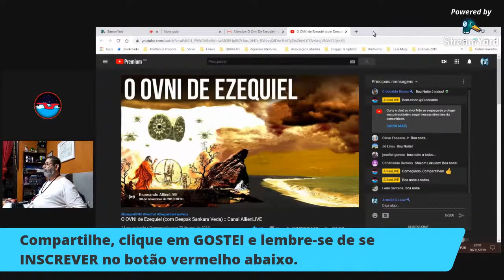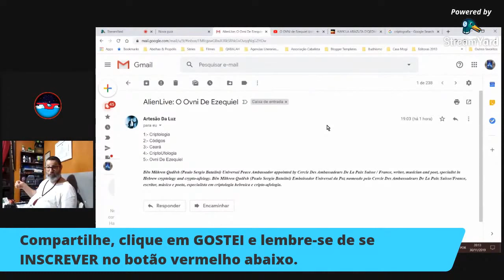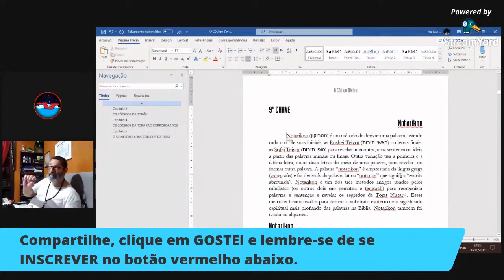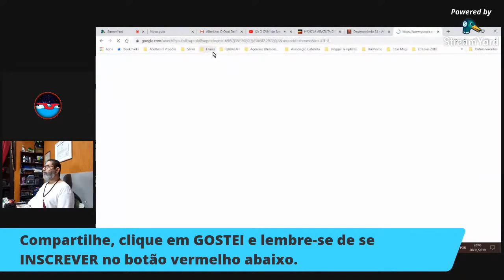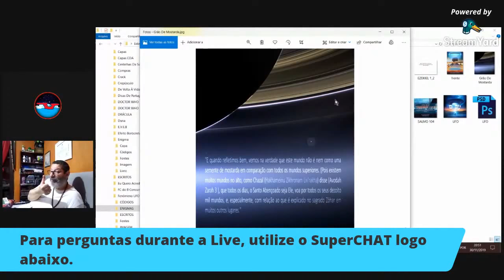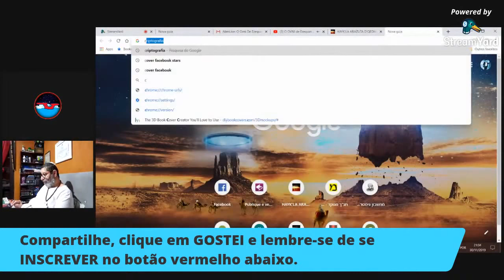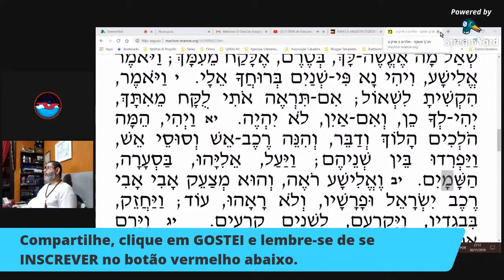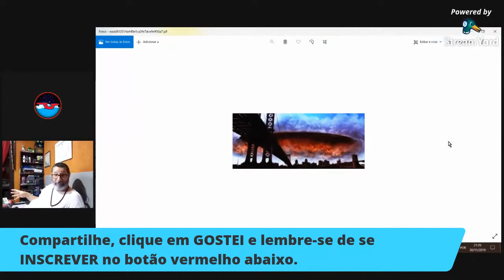AlienLive: O OVNI De Ezequiel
Transmitida originalmente pelo Canal AlienLive em 30 de novembro de 2019 às 20h.